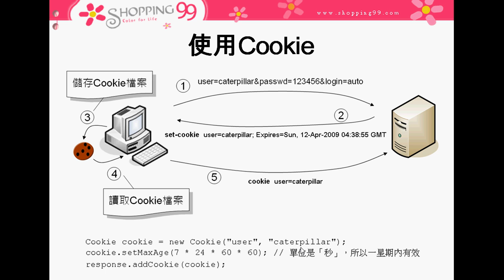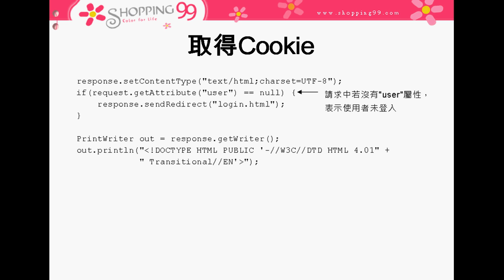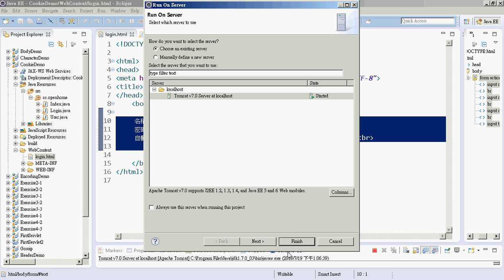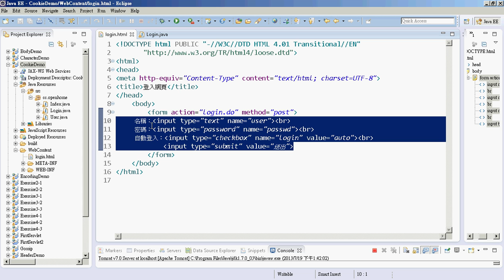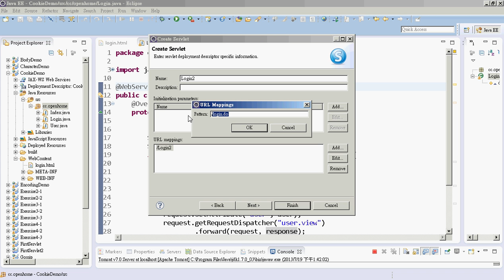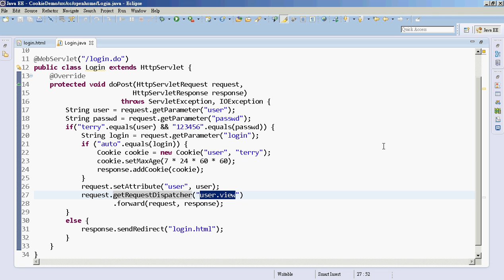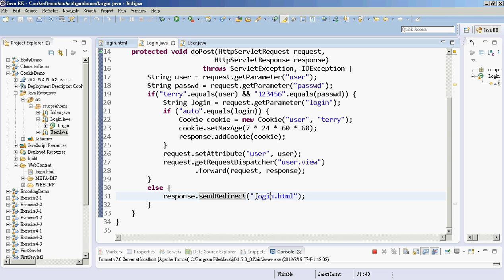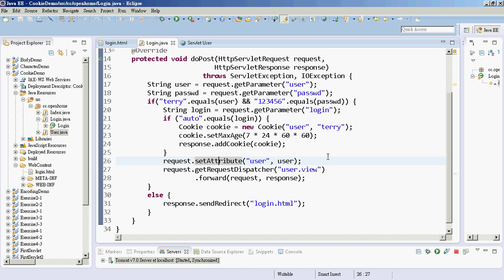02 使用Cookie